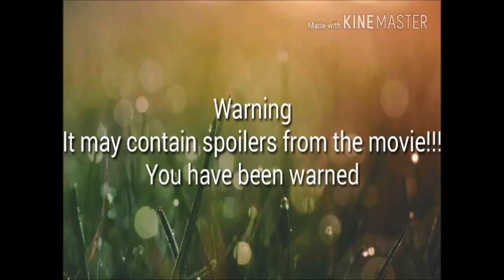Seanster 2.5 700 Sub Special: The True Ending to Avengers Infinity War (SPOILER ALERT)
At least no one bites the dust, right?

SPOILER ALERT!

CAST:
Seanster 2.5 as Thor(Male)
AdyBhoy Tha Legend as Thanos
and Momo TheCuteKitty as Thor, Iron Man, Doctor Strange, Black Panther, Captain America, Winter Soldier, Spider man and Loki?

 Princess Hinghoi,
Anthony Russo,
Joe Russo,
Stan Lee,
 Marvel Studios,
Walt Disney Studios Motion Pictures,
 Idea Factory,
Compile Heart
and the producers of
Hyperdimension Neptunia
 and Avengers Infinity War